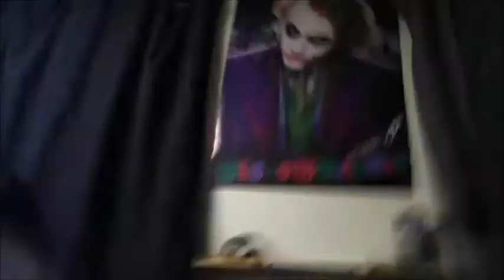【和道】 配信バカ一代【ふわっち】2017/2/3